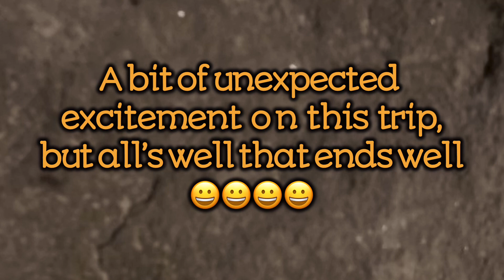Prison Hill OHV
OHV just outside Carson City Nevada